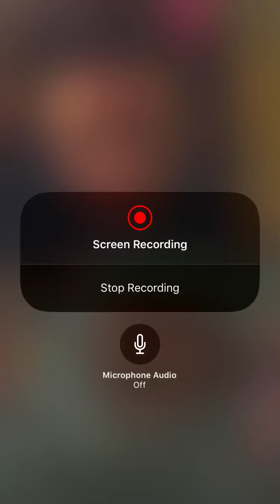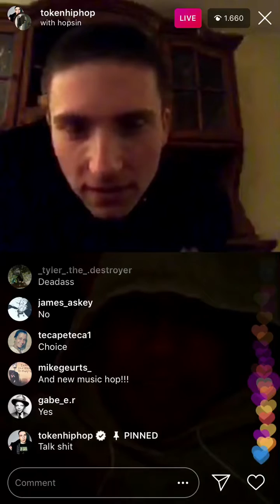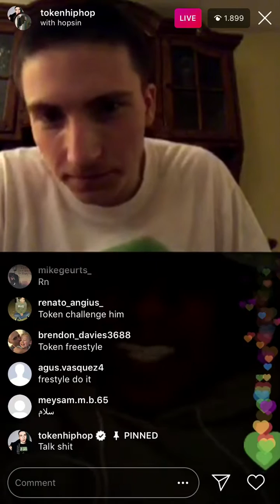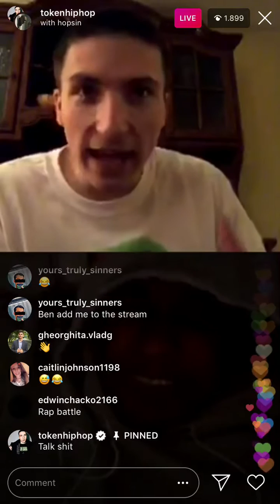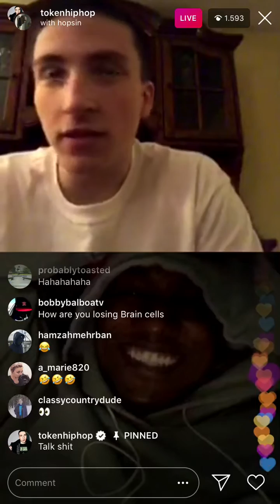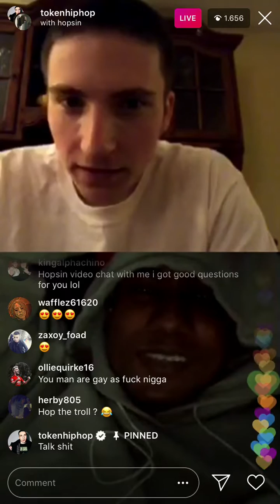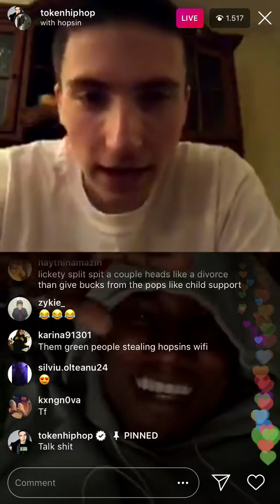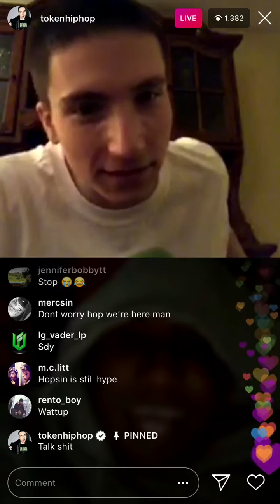Token DISSES Hopsin live on insta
Decided to record a bit if anyone was interested, this shit was funny as hell. They are just joking around. Unfortunately forgot to record earlier.